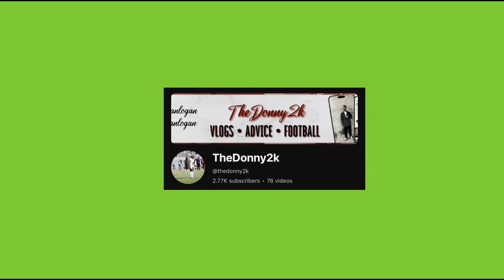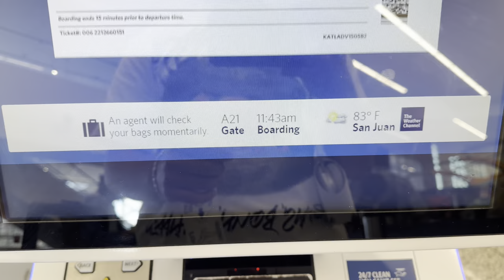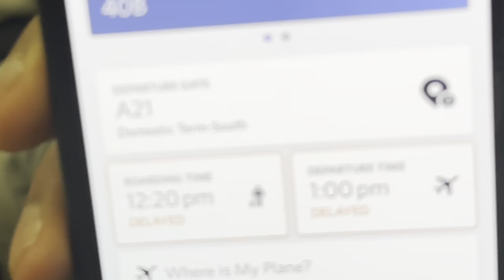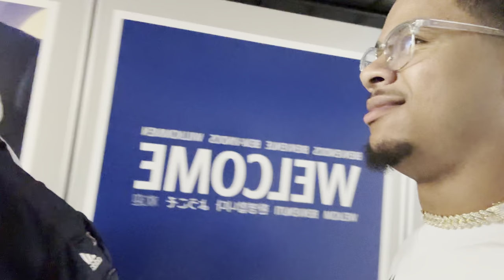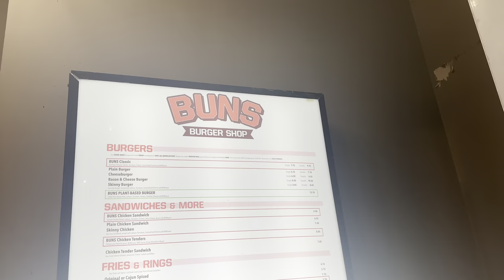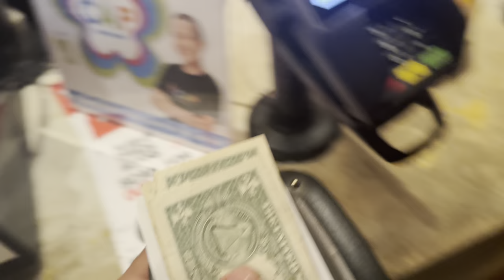Spring Break Unexpected Adventures in Puerto Rico : Vlog Part 1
From exciting spring break trips to fun-filled fashion hauls, there's never a dull moment here! Join the conversation now!